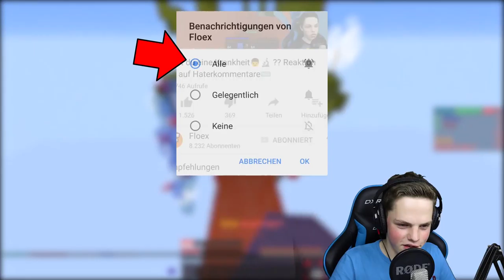ALLES rund um MS🎮 Mods ‼️ Bewerbungsphase❓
In diesem Video rede ich mit dem CheeseZocker über den Moderations Bereich auf MineSucht.net!

Hier nochmal ein paar Infos und Links:

▬▬▬▬▬▬[😎 Alle FloexTeam-Kanäle 😋]▬▬▬▬▬▬▬

☊ Teamspeak: ts.Floex.de

▬▬▬▬▬▬[♖ Server & Game ♘]▬▬▬▬▬▬▬

► Mein Community Server: Floex.de

► Mein lieblings Server: MineSucht.net

▬▬▬▬▬▬[⚙️ Hardware, Software ⚙️]▬▬▬▬▬▬

► Kamera: Canon EOS 750D & Canon Legria Mini X
► Stuhl von DXRacer

► Spiel Aufnahmeprogramm: OBS Studio
► Stimmen Aufnahmeprogramm: Adobe Audition
► Video Schnittprogramm: Adobe Premiere Pro

▬▬▬▬▬▬[🎧 Musik 🎧]▬▬▬▬▬▬

▬▬▬▬▬▬[📌 Rechtliches 📌]▬▬▬▬▬▬